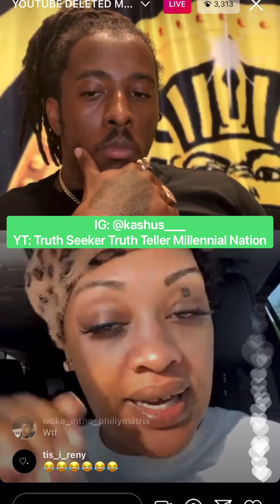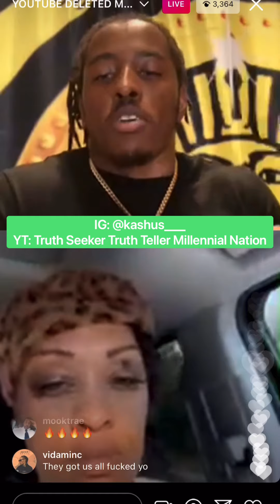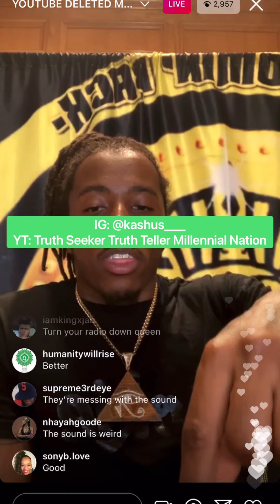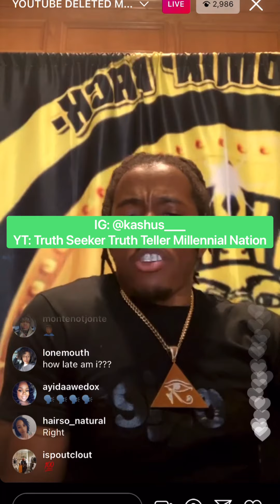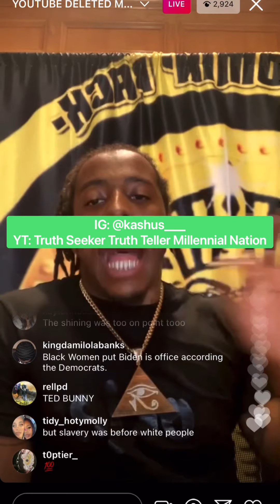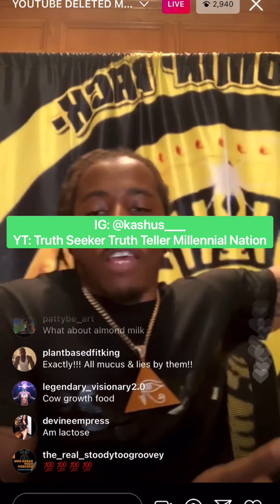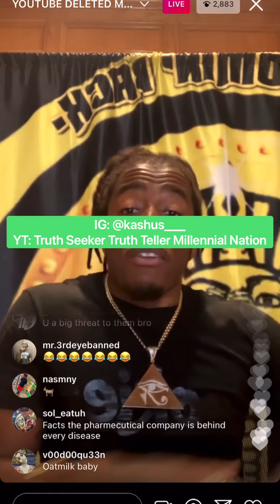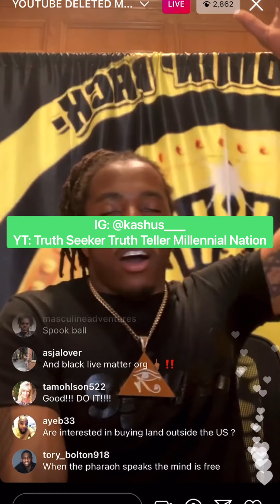Let Those Who Have Eyes See Clearly YoungPharaoh Speaks After YouTube Deletes His Main Channel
#04072021 YoungPharaoh Announces YouTube Has Deleted His Channel And Verbally Voices His Intellectual Opinion Leading Into The Downward Spiral Of His Brand Throughout The Last 6 Months. Is YP Going Through Public Humiliation For Taking It Too Far? Where Is The Real YoungPharaoh? Or Did The Money Change Him Completely? Let Those Who Have Eyes See Clearly 👁🧿